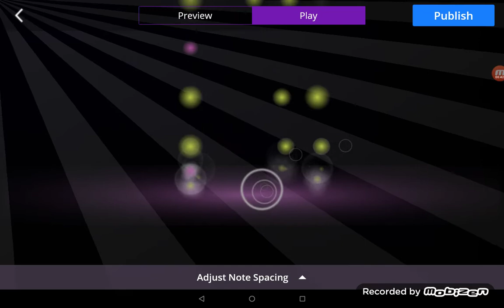Sonic the hedgehog 1 green hill zone theme from magic piano (❤️)